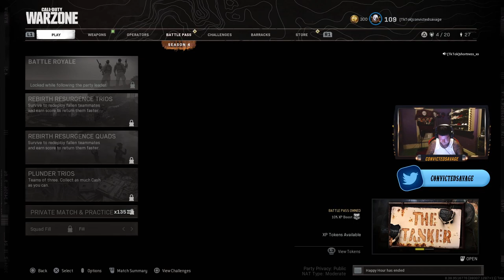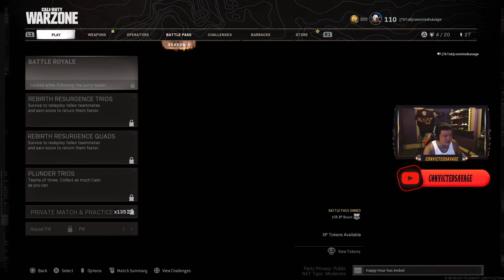New Personal Record 22 Kills with the Win Warzone